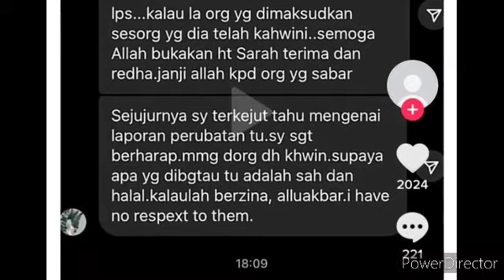SELEPAS TERSEBAR PERBUALAN IRA KAZA DAN SYAMSUL YUSOF, NETIZEN PERASAN SESUATU ? TAK SANGKA INI !!